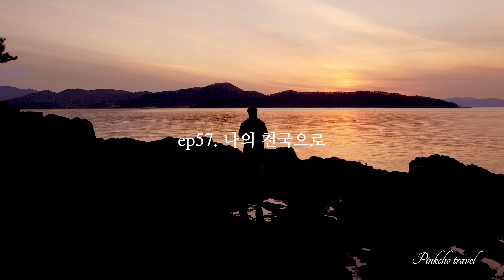거제도 대나무 숲에서 만난 바람의 소리, 해수욕장의 감성적인 일몰 / 대한민국 섬 여행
헤드셋(이어폰) 필수! 대나무 숲의 소리를 들어보세요.

에피소드 57번째 -
거제도 여행, 바람의 소리를 듣고 노을을 만나다

날씨가 흐려졌다 맑았다. 다시 흐려지더라고요
변덕이 심한 날씨였지만 거제도 여행을 가기 전 미리 계획했던 곳은 다행히 무사히 다녀온 것 같습니다(한 곳만 빼고요)

01:40 거제도 샛바람소리길
바람의 소리를 들을 수 있었던 대나무 숲으로 구조라 해수욕장 근처에 있습니다. 죽녹원이나 태화강 십리대숲만큼은 않지만 차분히 나를 돌아볼 수 있는 여행지라 생각합니다

04:50 황포해수욕장
원하는 곳에 도착하기는 조금 어려웠지만 멋진 노을을 만난 곳입니다.
매미성 앞에서 우연히 이야기를 나눈 마을 어르신이 추천하셔서 무작정 가게 된 장소입니다. 원래는 일몰로 유명한 거제도 가볼만한 곳을 찾아가려했지만 갑자기 흥미가 생겨 즉흥적으로 방문을 하게 되었네요. 재미있었습니다!

거제도는 해안도로를 따라 드라이브를 하기에도 좋은 국내여행지입니다.
1편에 소개한 가덕휴게소와 매미성도 멋지니 영상을 참고하세요~!

Lens : XF 18-55, 10-24, 50-140mm / viltrox 23.4

촬영 / 편집 : 여행하는 핑초

Hello, this is Pinkcho Travel channel.
Let's travel together to beautiful places in Korea through this channel

This is the second travel story of Geoje Island, known as a famous island in Korea.